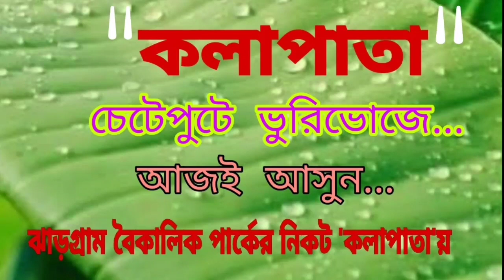শ্মশানের বিশ্রামের সেড থাকলেও সংস্কারের অভাবে আগাছায় পরিত্যক্ত অবস্থায় রয়েছে শ্মশান ঘাট